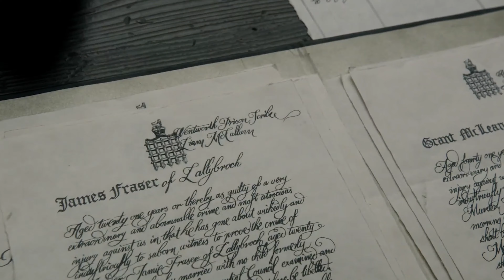Outlander, Jamie and Claire: "All Life and Love"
"Blood of my blood...and bone of my bone."

Synopsis: These two are so beautiful. 😍 NSFW. WATCH IN HD. ✨

SONG: "Wither All Life and Love," by Thomas Bergersen.